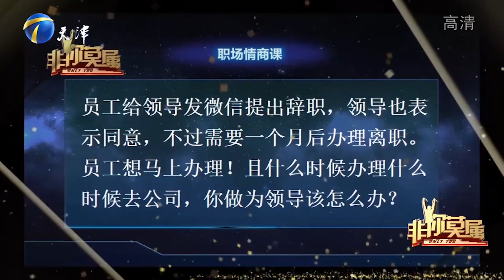女碩士求職狂滅7盞燈，馬銳爲搶人才現場加薪好看了#非妳莫屬#張紹剛#塗磊#求職